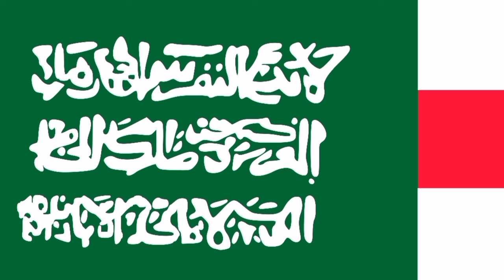caucasian lezginka dance 1.5x speed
caucasian anthem (lezginka)dance 1.5x speed